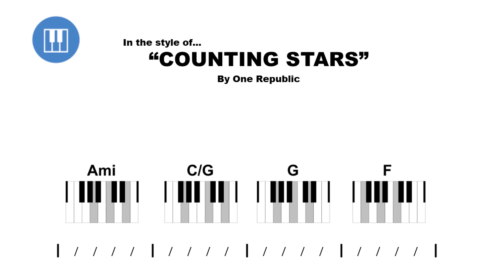Counting Stars Keyboard